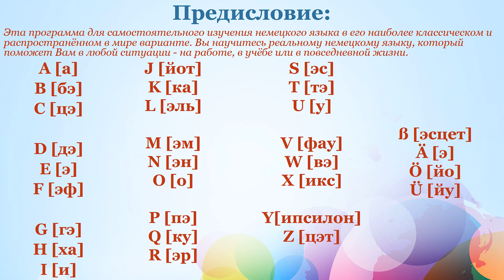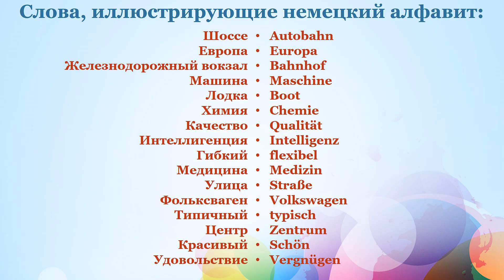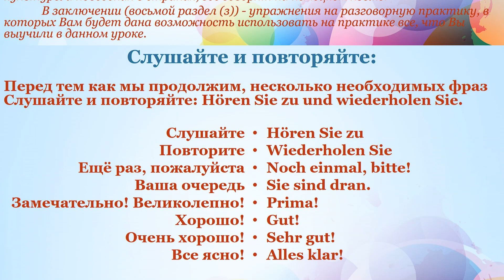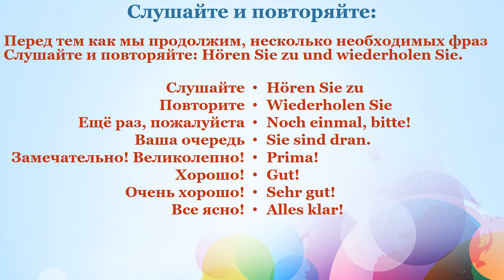100% Аудио - Немецкий язык - Урок 0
35 уроков дадут Вам возможность постепенно знакомиться с новыми словами и грамматикой, ставить перед собой реальные цели, переходить к новому уроку каждую неделю или даже каждые четыре дня. Если Вы не будете удовлетворены своими успехами, Вы сможете ещё раз повторить нужные уроки, и улучшить свои языковые навыки.